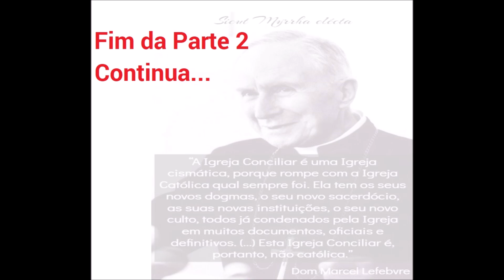A História de Monsenhor Lefebvre - Parte 2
A História de Dom Lefebvre
MONSENHOR LEFEBVRE, UM BISPO NA TORMENTA

Ao termino do concilio vaticano II, alguns bispos não compactuaram com o modernismo instalado dentro da igreja católica, principalmente ao que se refere ao Novus Ordo Missae. O principal expoente dessa resistência é o grande bispo dom Marcel Lefebvre